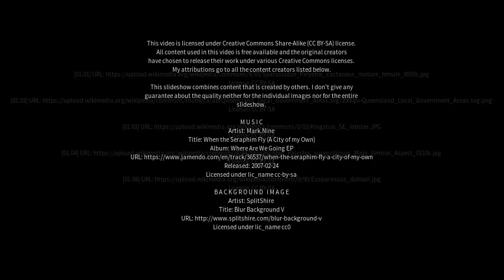Best places to visit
Best places to visit - Keilira (Australia) Best places to visit - Slideshows from all over the world - City trips, nature pictures, etc.